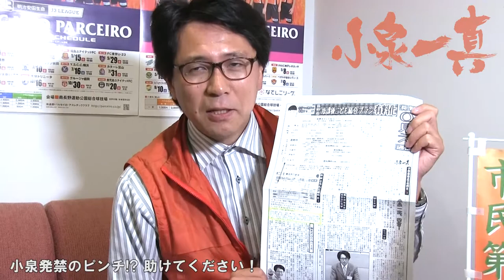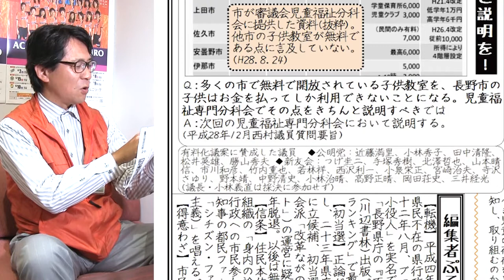小泉発禁のピンチ!? 助けてくださいっ!!【こいちゃん #63】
長野市議会議員・小泉一真とーくちゃんねる。小泉の著作物の流通を阻む保守勢力が、こんなところに!?　意外な伏兵に苦しむ小泉一真に愛の手を♪